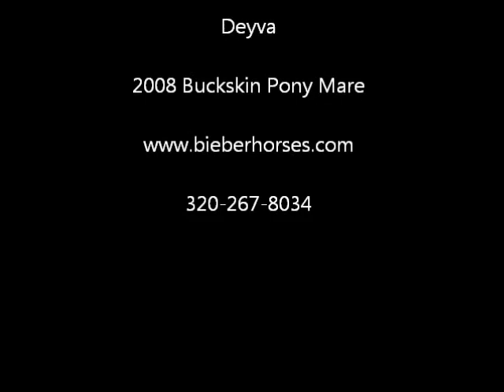Deyva2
Devya is a 2008 buckskin pony mare 12 to 12.1 hands.  Very quiet and gentle.  We've used her for lessons, pony parties, trail and river riding.  Has some show experience as well.